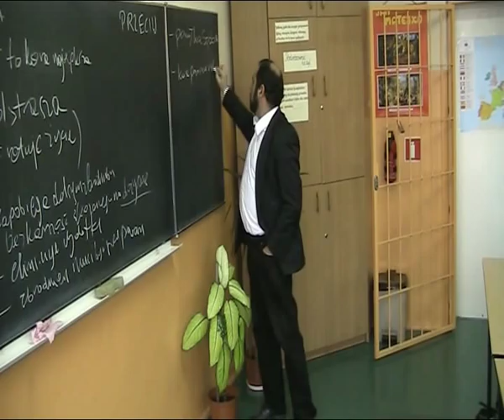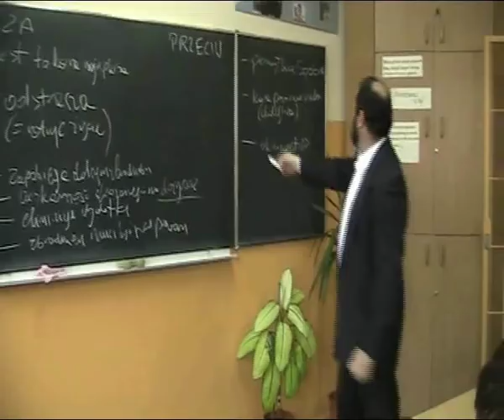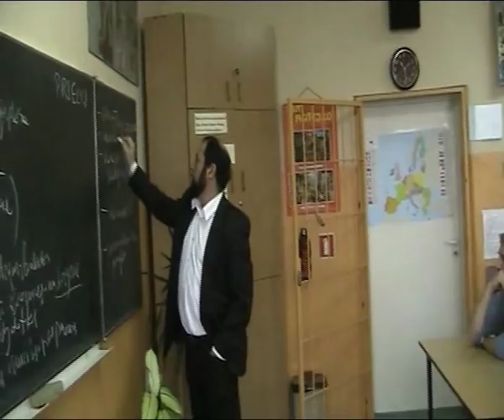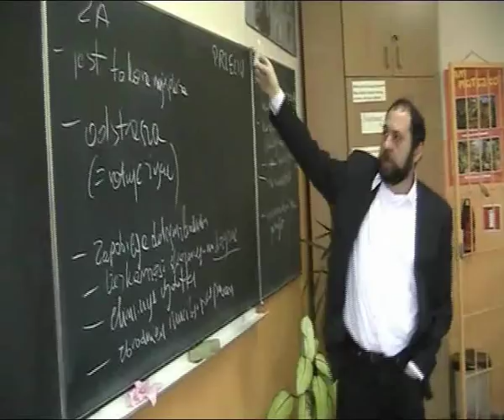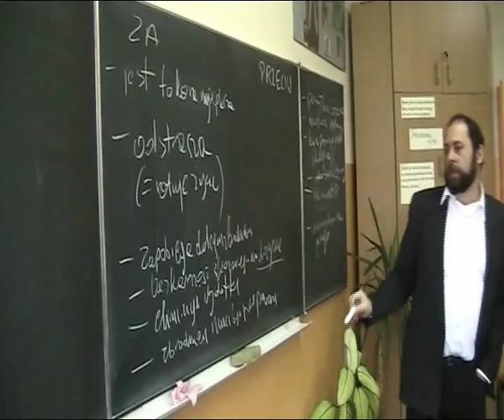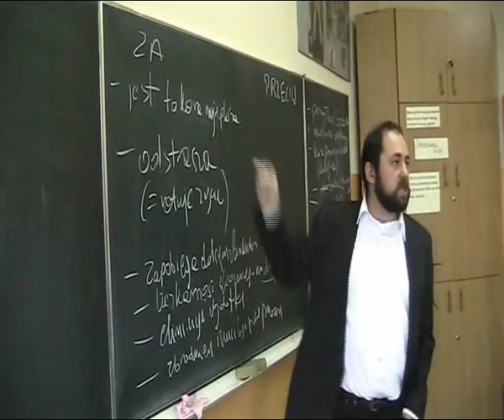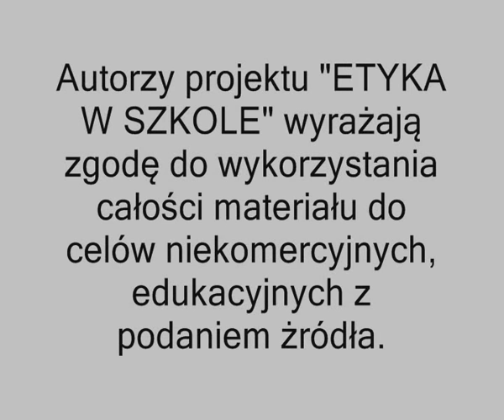Lekcja etyki w XXIX krakowskim Liceum cz. II.wmv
Krakowski Oddział Polskiego Stowarzyszenia Racjonalistów w ramach projektu etykawszkole.pl zorganizował pokazową lekcja etyki, której  tematem była kara śmierci - za i przeciw jej stosowaniu. Temat ten,  zaproponowała  obecna na lekcji Elżbieta Binswanger-Stefańska ( dziennikarka i tłumaczka)  w związku z mordercą z Norwegi Brevikiem a lekcje w XXIX krakowskim Liceum poprowadził profesor Uniwersytetu Jagiellońskiego Jan Hartman (filozof i bioetyk).